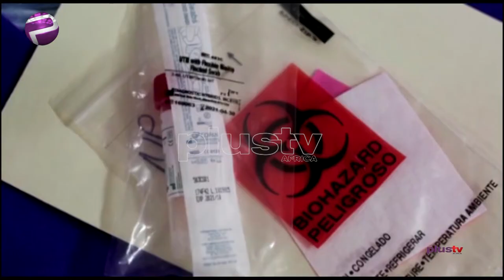Workers Day: ULC Seeks Better Welfare For Workers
As the world marks international workers day, the United Labour Congress has called on the federal govt to improve the welfare of workers in Nigeria.

Our correspondent, Nimi Adekanbi who was at the briefing has the rest of the story.